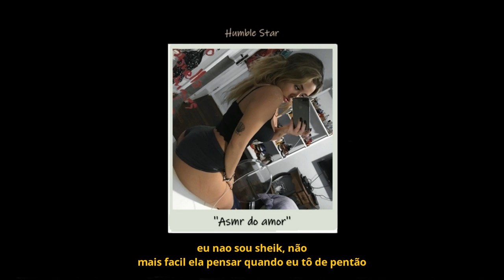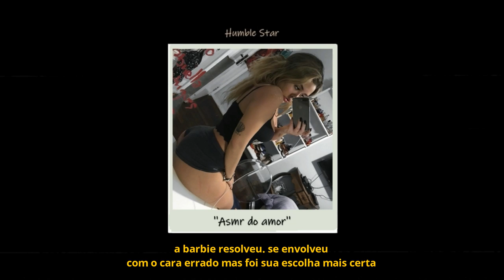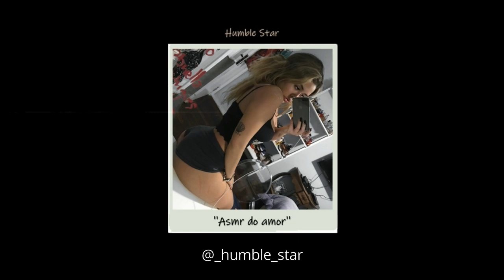Modera - Asmr do amor (letra)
Canal -  @MOD9.9.9